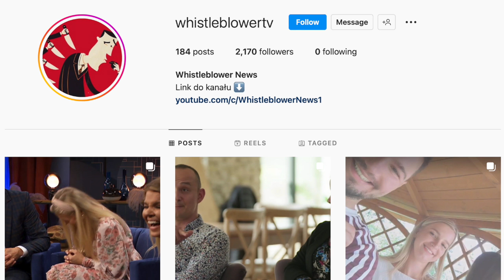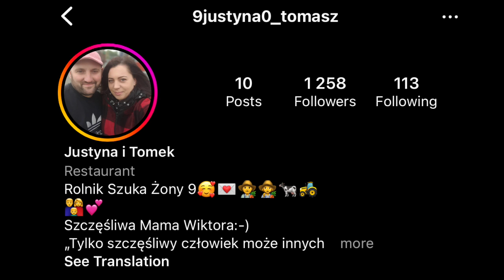O co chodzi z NOWĄ PARĄ w Rolnik Szuka Żony 9 + Justyna i Tomasz na instagramie